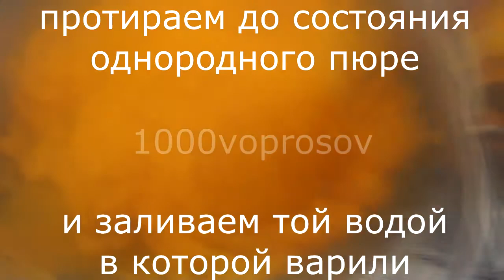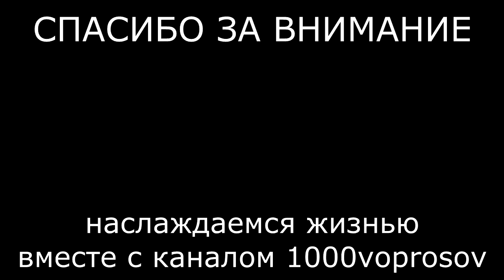шампанское из тыквы? (вопрос №31)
Приготовление шампанского из тыквы по дореволюционному рецепту, методика подходит как для фруктовых так и для ягодных шипучих напитков.